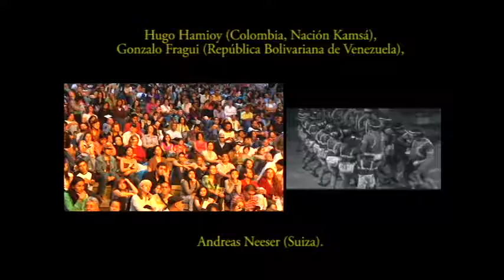Festivasl Internacional de Poesía en Santa Fe de Antioquia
Invitamos a toda la comunidad Santafereña a participar el próximo Martes 26 de Junio a las 05:00 pm del Recital de Poesía que se estará llevando a cabo en la Casa Negra. Este día nos estarán acompañando los poetas: Hugo Jamioy Juagibioy (Colombia) Gonzalo Fragui (Venezuela) y Andreas Neeser (Suiza) ¡Los esperamos!